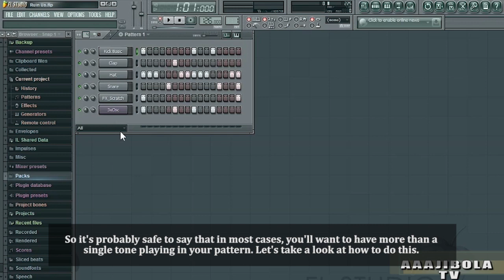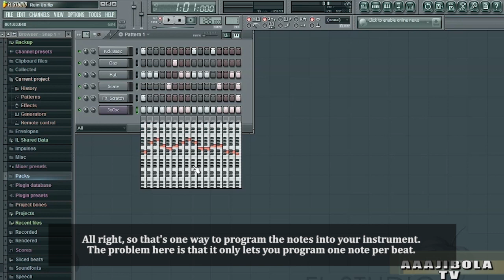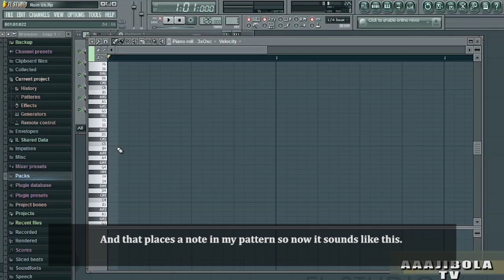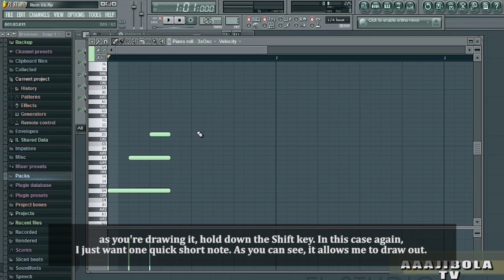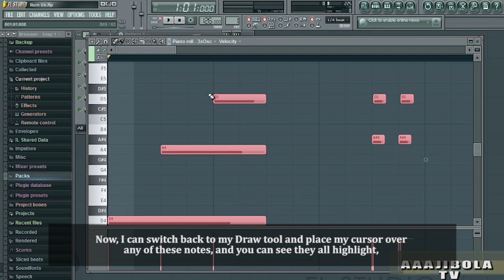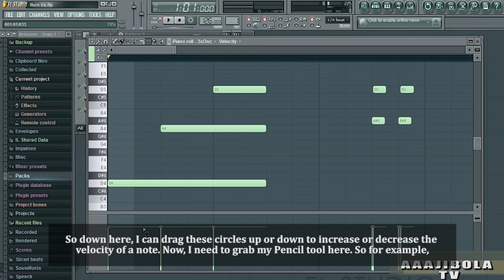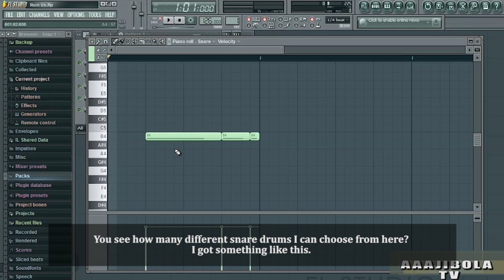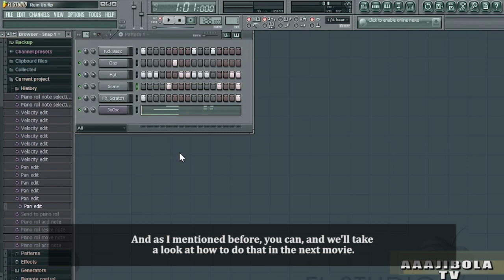Discover How To Use The Piano Roll In Fl Studio To Create Incredible Melodies And Beats!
Discover How To Use The Piano Roll In Fl Studio To Create Incredible Melodies And Beats! Using the Piano roll
In the previous movie, we added a channel for the 3xOsc instrument, but we solved it by using the beat buttons. We can only add a single note, and it sounds like this right now (music playing) So it's probably safe to say that in most cases, you'll want to have more than a single tone playing in your pattern. Let's take a look at how to do this. They're actually two ways. The first way is to select the channel you want to edit, just like that, and then opening the Keyboard Editor. Now, we looked at this earlier, and what this gives you is a column of keys for each beat in the pattern.